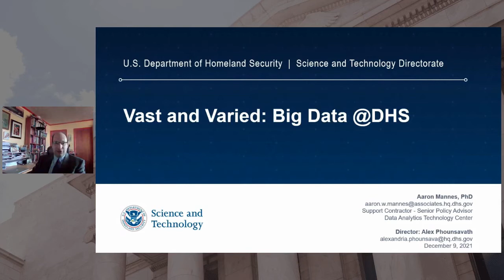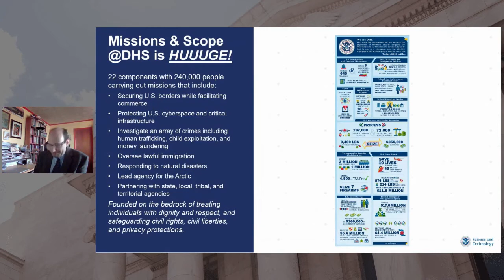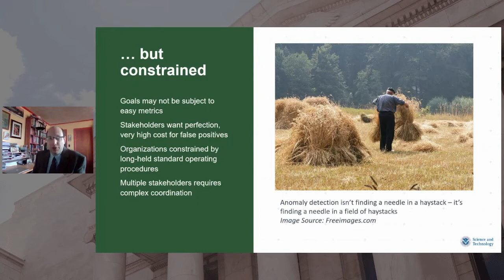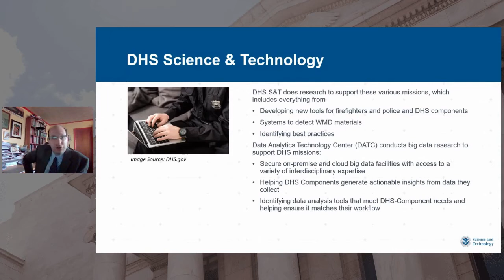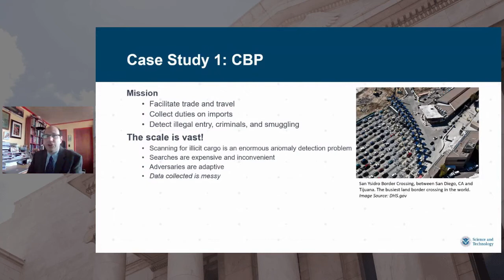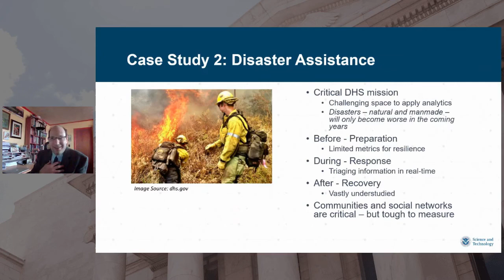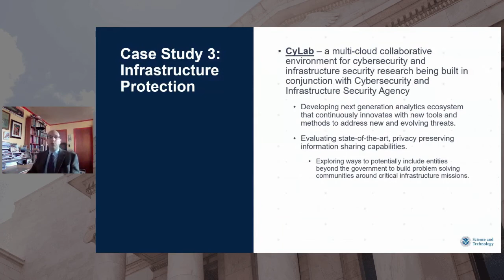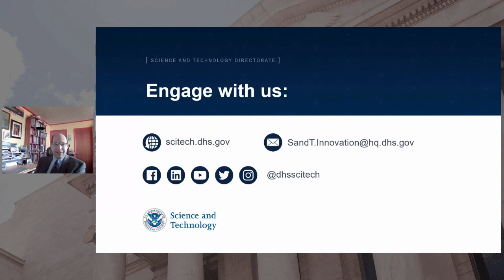Aaron Mannes - Big Data @DHS: Vast and Varied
Big Data @DHS: Vast and Varied by Aaron Mannes

Abstract: If big data is characterized by volume, velocity, and variety, the Department of Homeland Security (DHS) is the ultimate big data organization. In its mission to protect the American people, DHS undertakes an array of diverse functions and often has to make decisions in real time. Using data analytics to enable these missions requires a blend of creativity and pragmatism.

Bio: Aaron Mannes is a senior policy advisor with Culmen International, LLC, where he supports the Department of Homeland Security Science & Technology Directorate’s Data Analytics Technology Center. Mannes has previously worked at the University of Maryland Institute for Advanced Computer Studies modeling terrorism and international security affairs. He earned his doctorate in policy studies from the University of Maryland College Park, where he is now a lecturer. He has written several books and numerous articles on international affairs and technology policy.